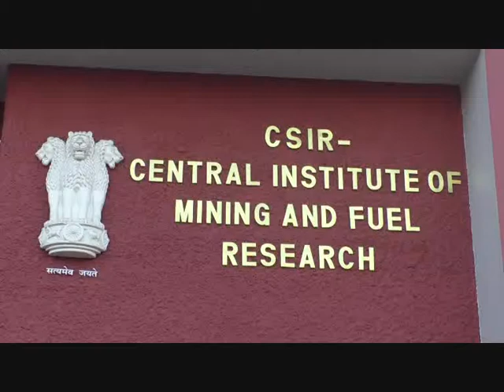संगीतोत्‍सव कल से, बनारस की कत्थक नृत्य मंडली का कार्यक्रम होगा मुख्‍य आकर्षण